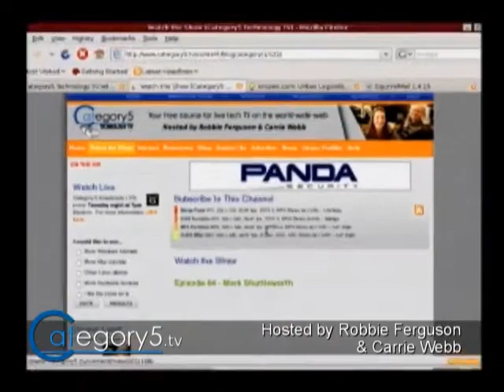065 07 - Viewer Question - Understanding Video Resolution